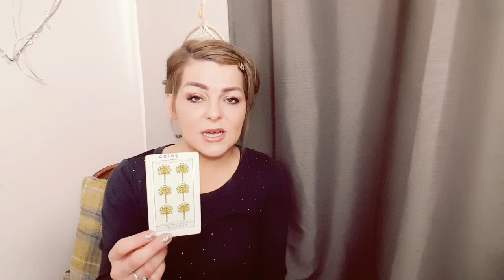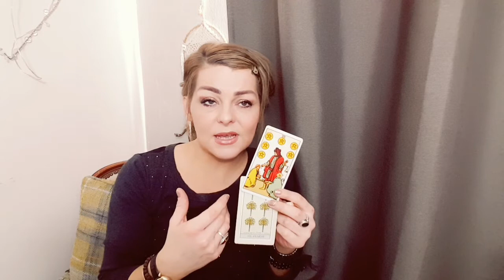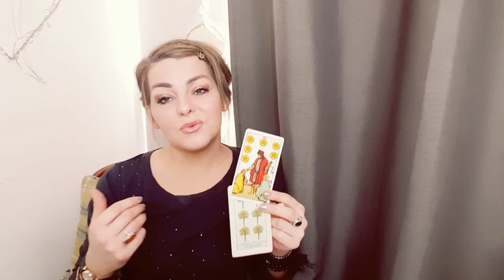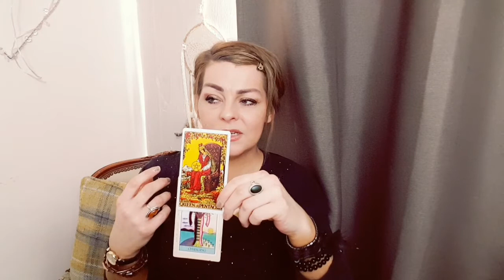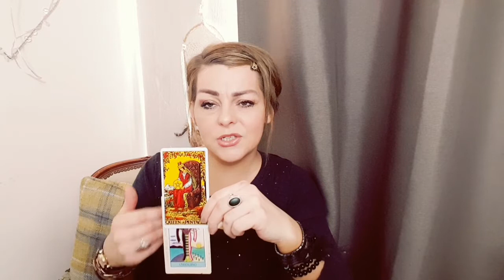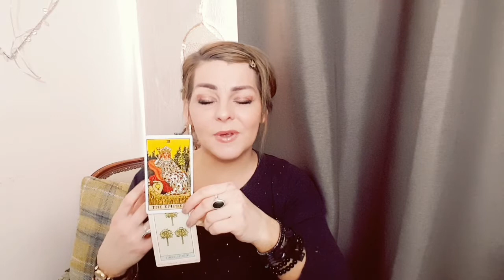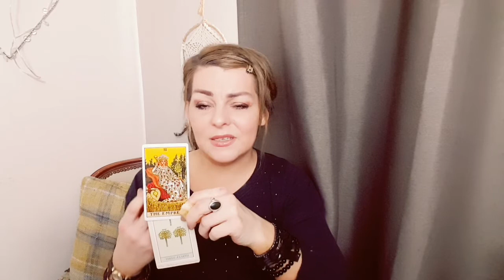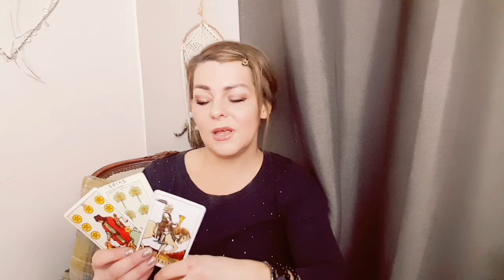Invitation to the energies of the day via tarot 16th March 2020❤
An Invitation for the energies of the day 16th March 2020 💕